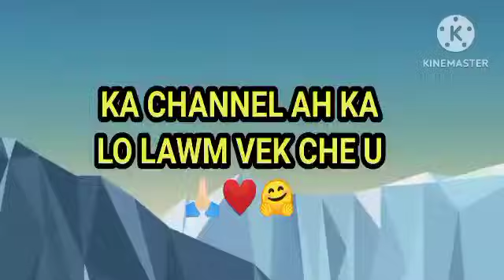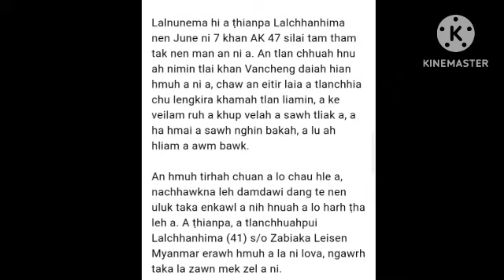Jail tang tlan chhuak,lengkir tlan Liam,hliamna tak tuarin hmu..,Zuangtui selesih road thil duhomlo😱